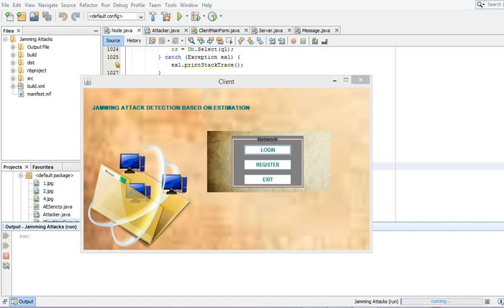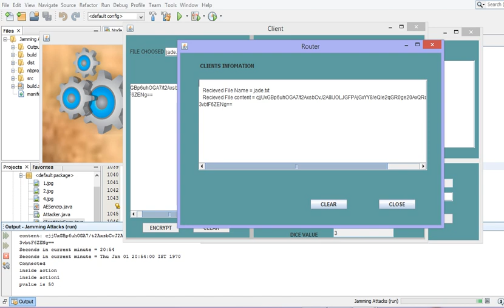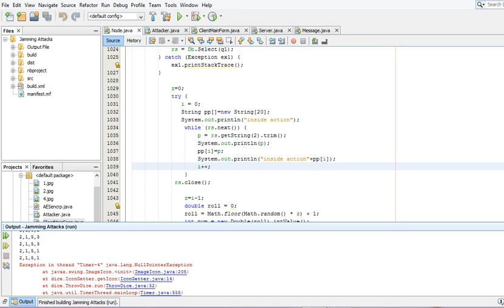JADE~Jamming Attack Detection Based on Estimation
Final Year Project by student of CSE Department , Veltech Hightech Engineering College .

Vigneshwar, Abishek, Jeevarathinam